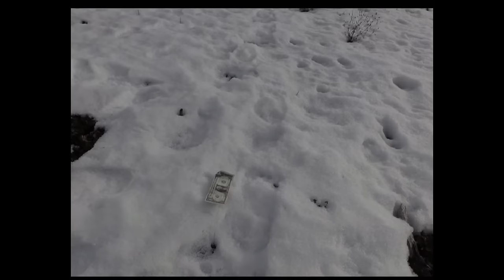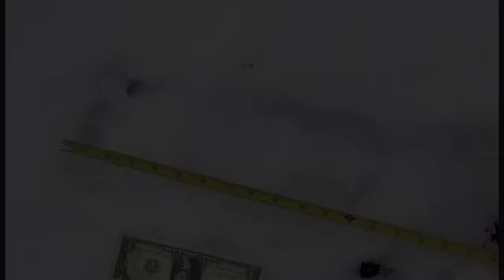Bigfoot Jason Miller Breaks his Silence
Jason Miller stayed silent for 10 years but now he is willing to tell all about his encounter, evidence he found, and what happened after that.